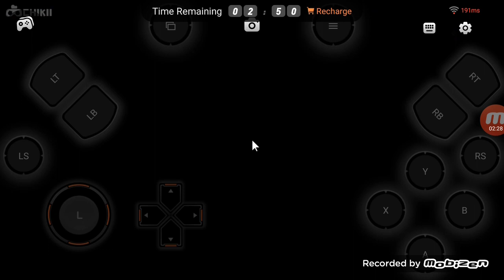FIFA 19 Premier League Brighton Vs Manchester United Intro